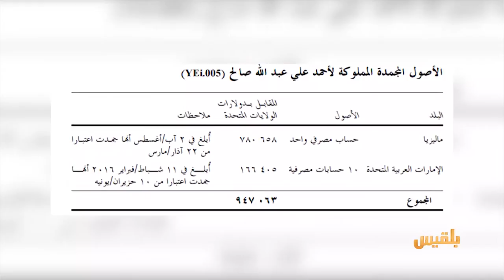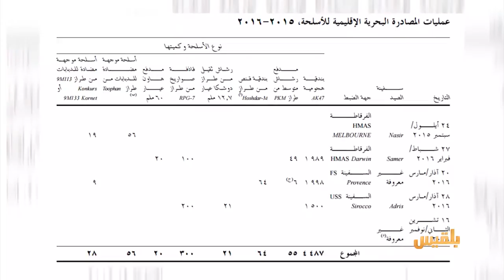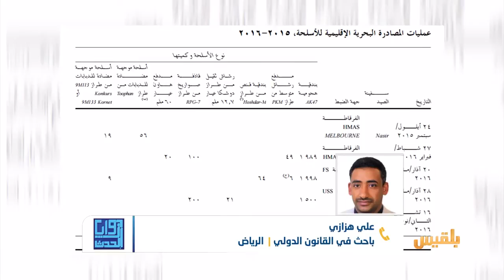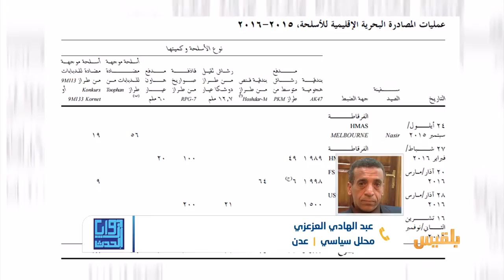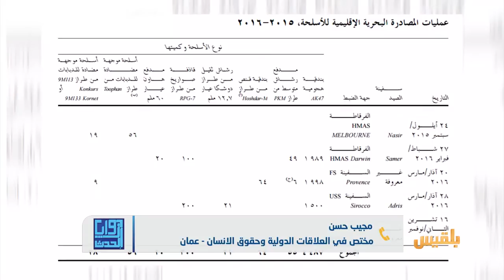زوايا الحدث | تقرير لجنة الخبراء وتأثيراته المتوقعة على الملف اليمني | تقديم: بشير الحارثي​